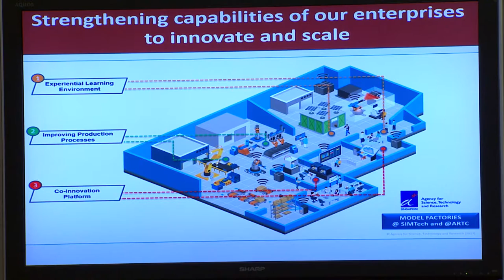Speech by Minister of State Dr Koh Poh Koon during the Committee of Supply Debate 2017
Supporting our companies and people to seize new growth opportunities